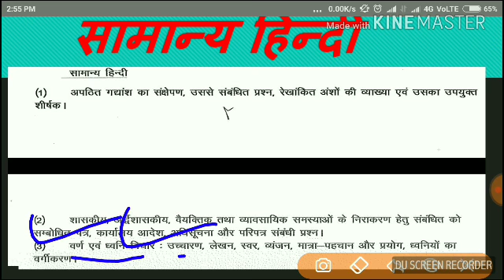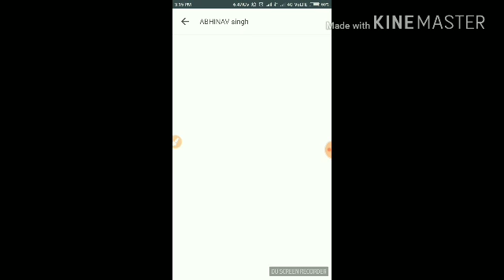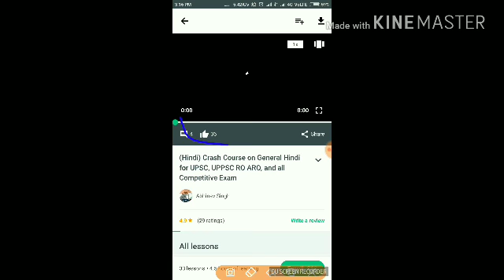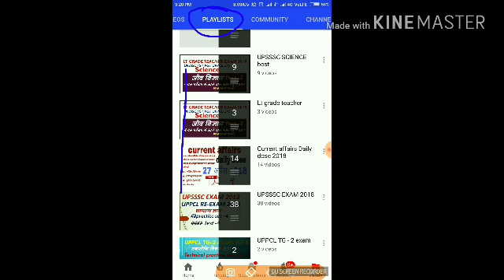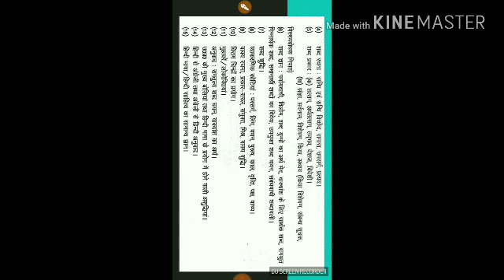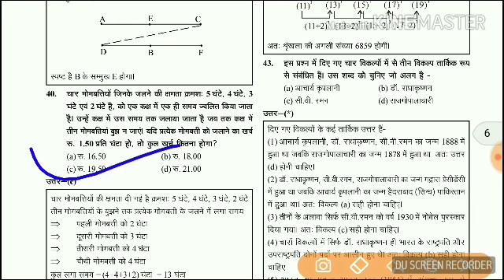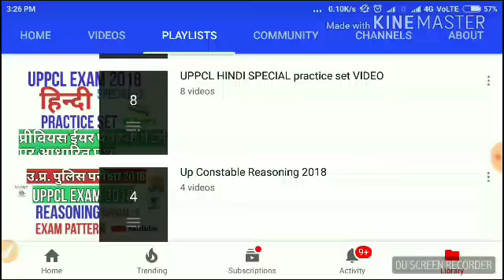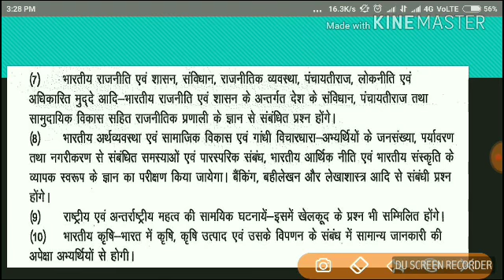UPSSSC VDO SECRETARY SAMAJ KALYAN // EXAM STRETEGY // HOW TO CRACK in first ATTEMPT// vdo exam plan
UPSSSC 1953 vaccines 2018 // vdo // gram panchayat adhikari etc +

UPSSSC EXAM // ccc certificate full detail -

UPSSSC EXAM // HOW TO APPLY // ऐसे करें apply 2018 -

UPSSSC VDO SECRETARY SAMAJ KALYAN // SYLLBUS FULL detail  2018 -

UPSSSC EXAM 2018 // सारे प्रश्नों के जवाब // form भरने से पहले देख ले ये video 2018

follow me on Unacademy for best courses
UPSC UPPSC PCS  upsssc SSC  bank and upsssc exam

UPPSC RO ARO GENERAL HINDI // कैसे लाये 60 में 55+ अंक ?? // बस इतना कर ले । Exam strategy 2018